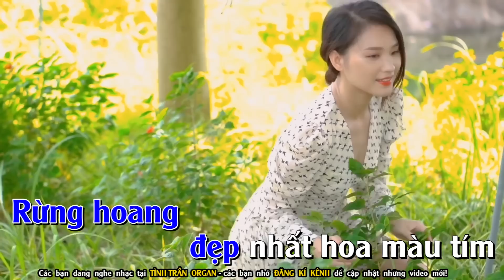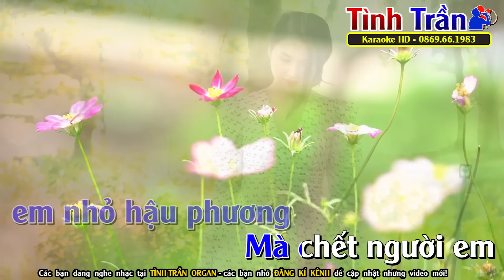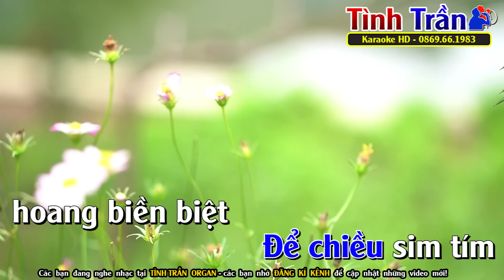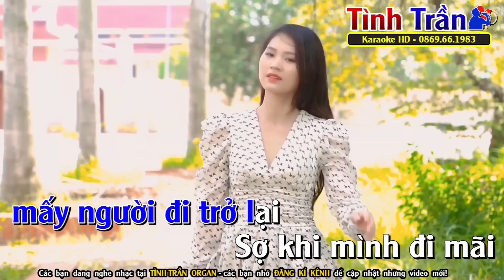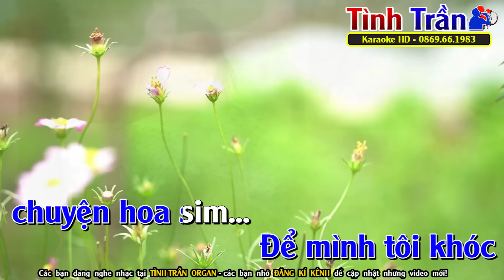Chuyện Hoa Sim Karaoke Nhạc Sống Tone Nam ( Cm ) - Tình Trần Organ